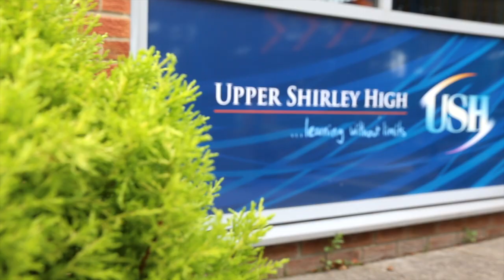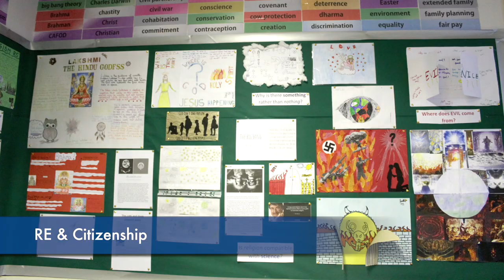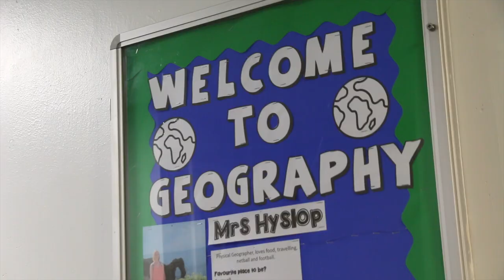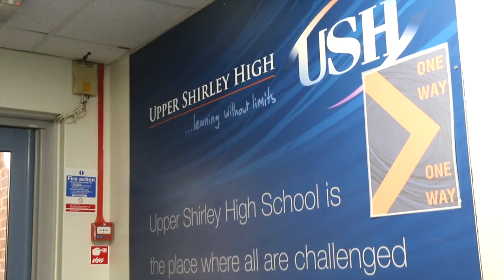USH Virtual Open Morning 2020: Virtual Tour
Due to COVID restrictions and government guidelines, USH cannot open its doors to the general public. We know how important looking around a school is to parents and children when making a choice, so we have created as close an experience to a tour as is possible with this special film.